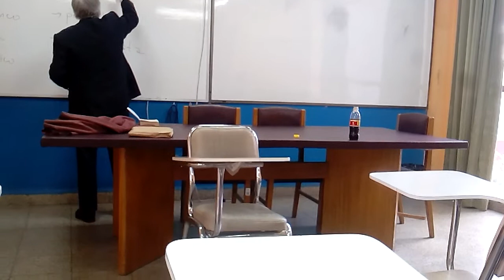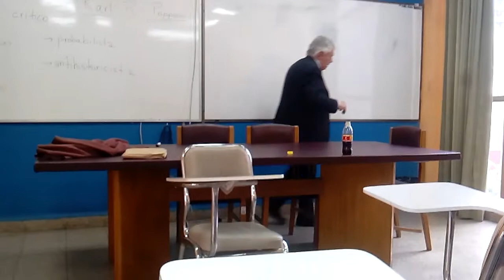Dr. H.C.F. Mansilla, Pensamiento crítico y pensamiento utópico, Karl Popper (Parte 001)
UNIVERSIDAD MAYOR DE SAN ANDRES
Dodente: Dr. H.C.F. Mansilla
Asignatura Pensamiento crítico y pensamiento utópico
Karl R.  Popper
La Paz diciembre 2019